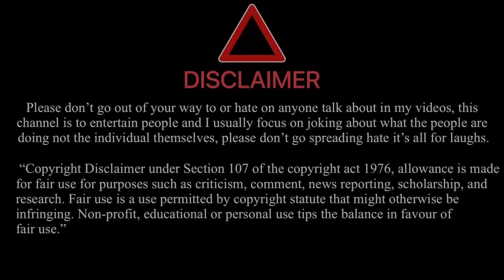Heima Ngaojeiye🤭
WOW SKIN SCIENCE Sunscreen Matte Finish - SPF 35 PA++ & SPF 55 PA+++